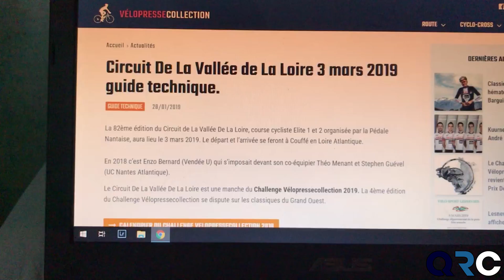SOUS LA TEMPÊTE DES ÉLITES | FFC | CHUTE CRASH CHIEN | VALLÉE DE LA LOIRE [IMMERSION GOPRO]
Catégorie : Elite
Avec : Florian, Antoine
Lieu : Coufée

IPHONE 7

SOUS LA TEMPÊTE DES ÉLITES...  | CHUTE CRASH CHIEN | VALLÉE DE LA LOIRE ELITE